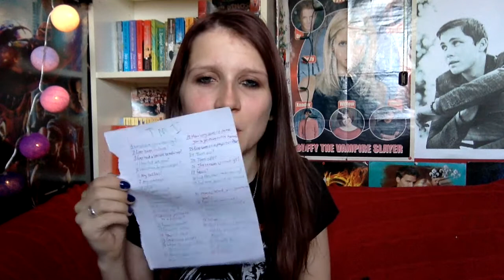XDawnie's TMI (too much information tag)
I answered the questions from the Too much information tag!